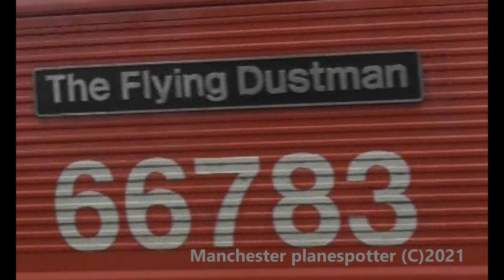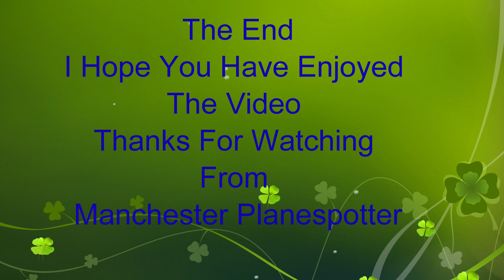(4K) Freight Train Action On The Manchester To Rochdale Line